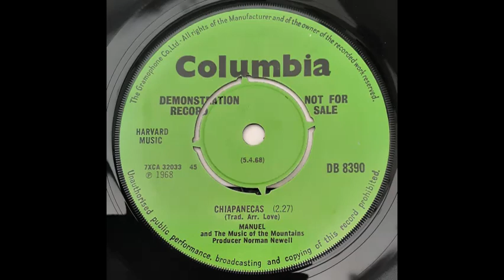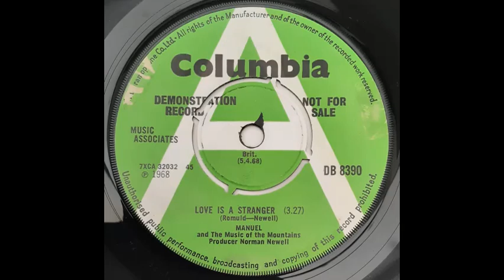Manuel & The Music Of The Mountains - Love Is A Stranger [1968]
"A" side of a 1968 single from Manuel & The Music Of The Mountains (Geoff Love). The "B" side, "Chiapanecas" has also been uploaded.